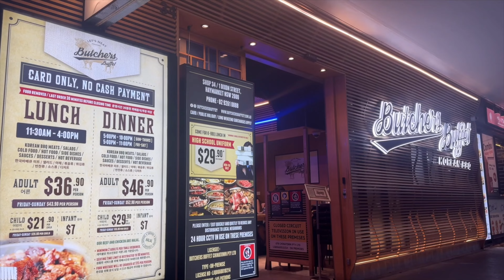2 เดือนในซิดนีย์เป็นยังไงบ้าง? เที่ยว Watson bay, กินบุฟเฟ่ต์หมูย่างเกาหลี | Sydney Dairies ep.5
2 เดือนในซิดนีย์เป็นยังไงบ้าง? เที่ยว Watson bay, กินบุฟเฟ่ต์หมูย่างเกาหลี  | Sydney Dairies ep.5